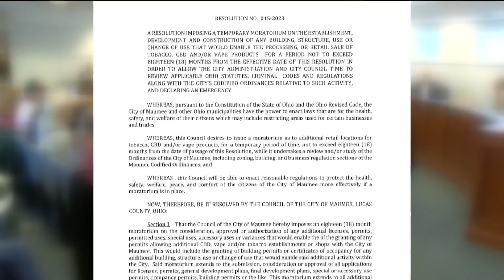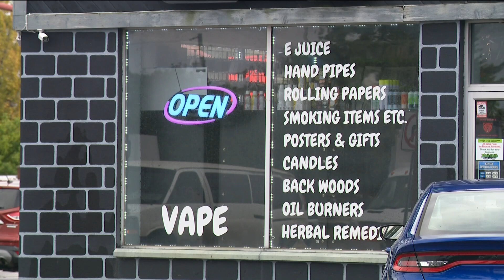Maumee pauses development of smoke shops, discount store, marijuana businesses in city limits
"I don't want 12 vape shops on Conant Street. That's not good for your community," Maumee Mayor Rich Carr said.